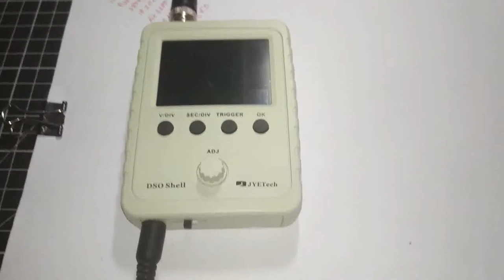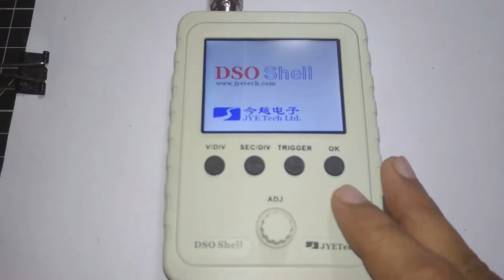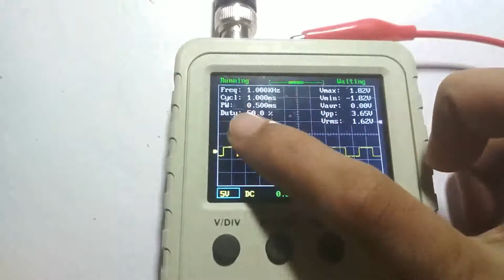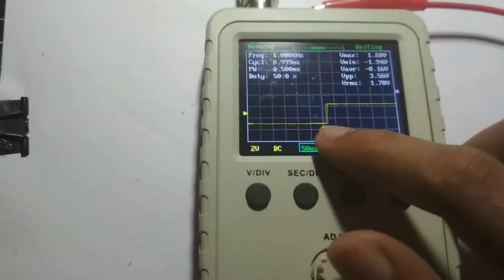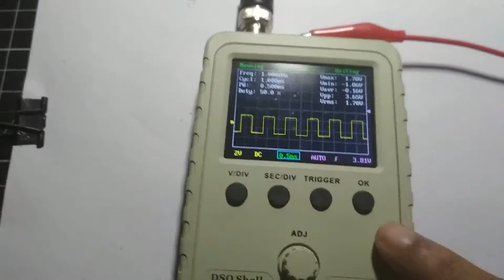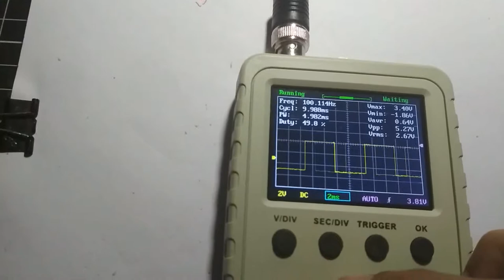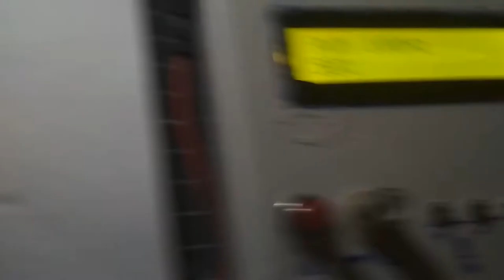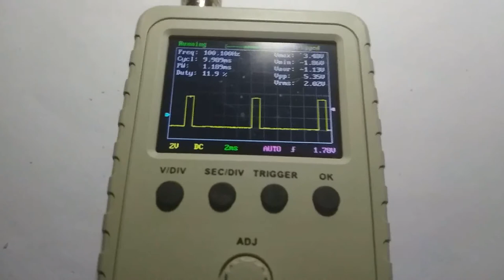DSO Shell in HINDI part-2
Hi friends this is daily tech needs! Today i brought more detail about the Chinese digital storage oscilloscope Keep watching till the end to understand ore about it and about its price.